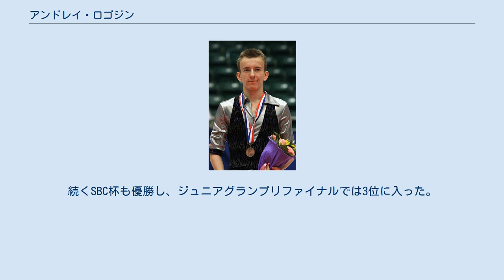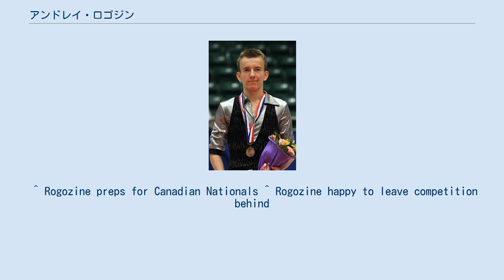アンドレイ・ロゴジン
アンドレイ・ロゴジン（英語: Andrei Rogozine, 1993年1月29日 - ）は、ロシアモスクワ出身、カナダの元フィギュアスケート選手(男子シングル)。
 2011年世界ジュニアフィギュアスケート選手権優勝。
 ロシアのモスクワで生まれ、5歳の時に家族とともにカナダに移住をした。
 7歳でスケートを始める。
 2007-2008シーズンより、ジュニアグランプリシリーズに参戦し、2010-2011シーズンのクールシュヴェル大会で優勝。
続くSBC杯も優勝し、ジュニアグランプリファイナルでは3位に入った。
世界ジュニア選手権は1978年に優勝したデニス・コイ以来、33年ぶりのカナダ人のチャンピオンとなった。
 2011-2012シーズンよりシニアクラスへ移行、グランプリシリーズに参戦。
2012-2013シーズンのカナダ選手権は3位で初めての表彰台。
四大陸選手権並びに世界選手権の代表に初選出された。
 2014年より、アメリカのコロラドスプリングスに練習拠点を移し、トム・ザカライセックにコーチを変更した。
 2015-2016シーズン、カナダ選手権の予選会であるスケートカナダチャレンジで18位に沈み、本選への出場を逃した。
2016年7月27日、競技からの引退とプロスケーター転向を発表した。
 ^ Rogozine preps for Canadian Nationals ^ Rogozine happy to leave competition behind